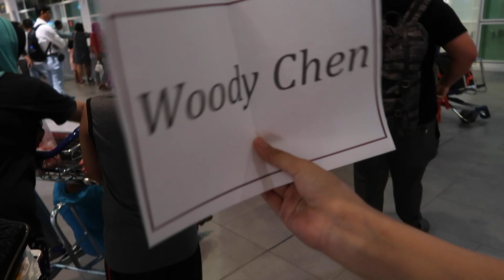穿RM5192的巴黎世家BALENCIAGA T-SHIRT SHIRT去KLIA2逛逛 | 吃饭接机假明星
是真心觉得好穿，我真的不是智障